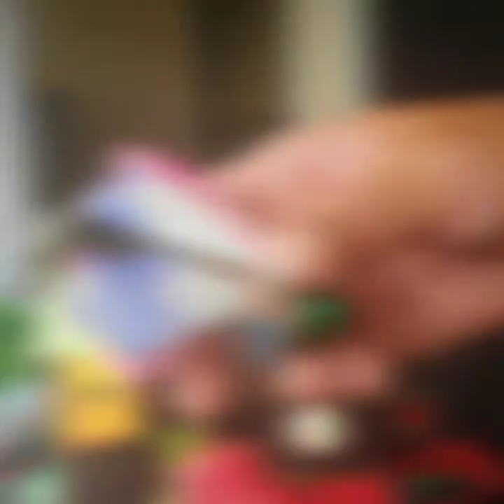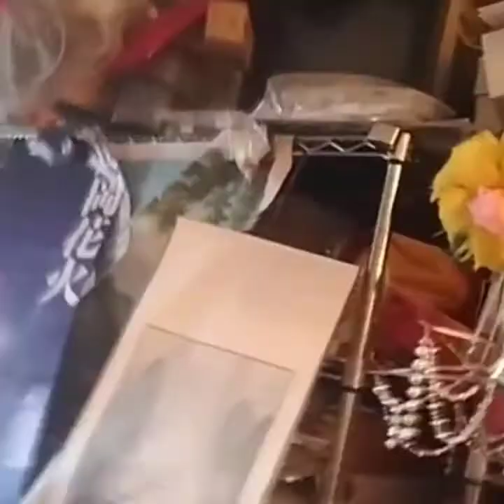Fellowship of Christian Magicians Convention